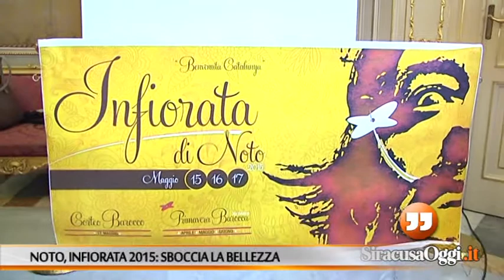Noto, Infiorata: sboccia la bellezza nella cittadina barocca